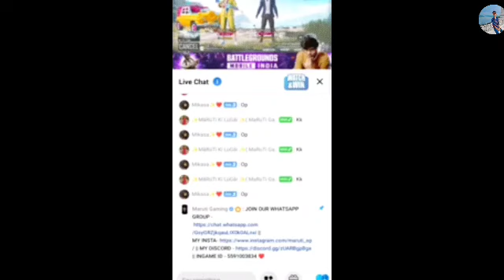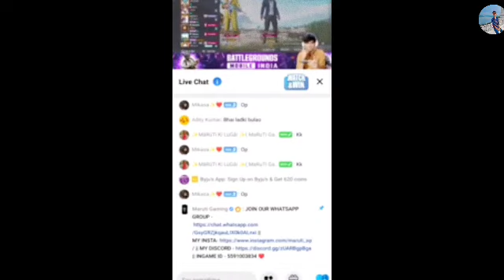Ben 10: Ultimate Alien // ben 10 ultimate alien in hindi